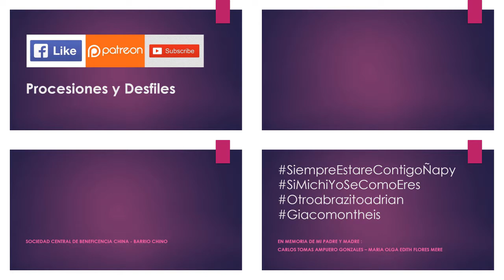01.18.20 | PASACALLE de Año Nuevo Chino en Barrios Altos 2020 | LIMA PERÚ | [05/05]